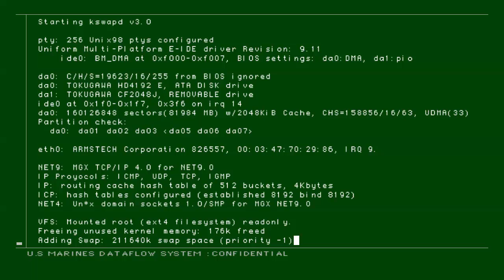Metal Gear Solid 2: Substance PC - Full BDU (enemy uniform) | Tanker playthrough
A highly wanted request by many. In this video I am playing the Tanker part with the full Battle Dress Uniform (Enemy Uniform).